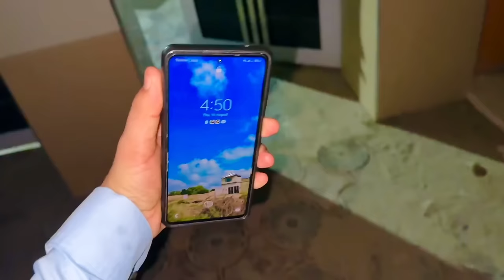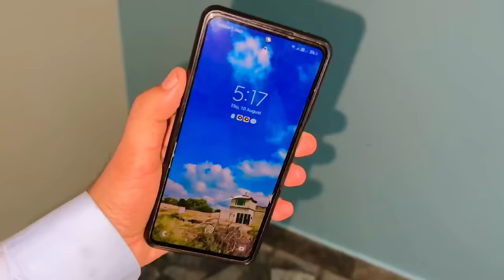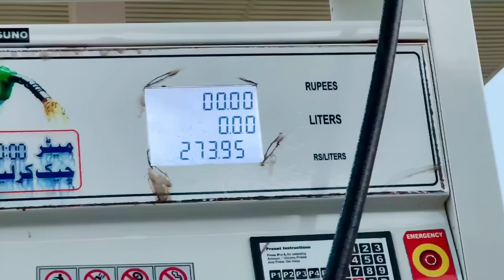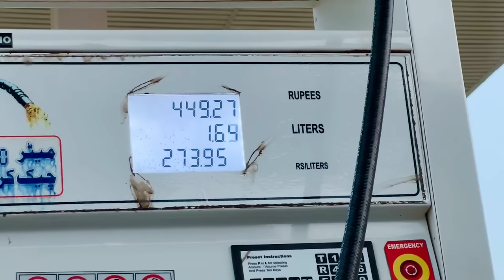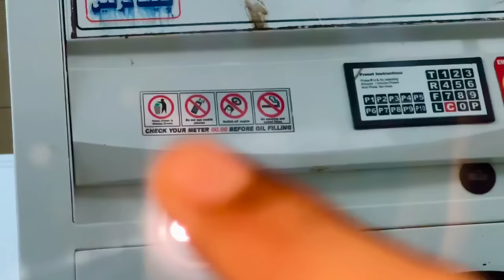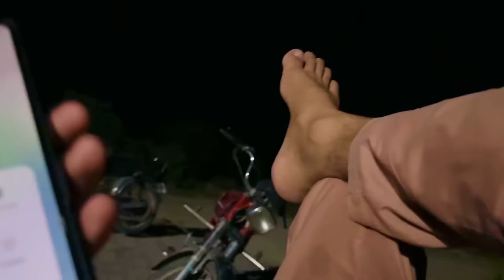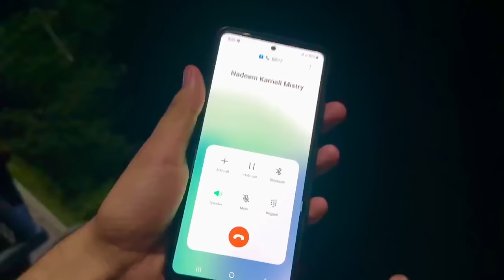Adhi Rat Ko Jasos Moky Par Pakru Gay 😯😱😱😱